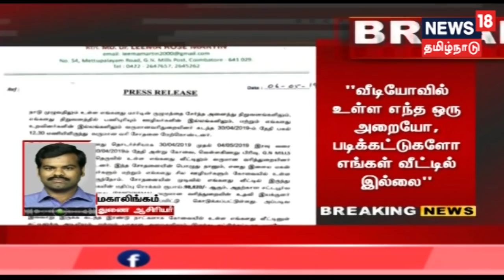மார்ட்டின் குழுமத்தில் நடைபெற்ற வருமான வரி சோதனையில் ரூ.98000 மட்டுமே பறிமுதல்- லீமாரோஸ் அறிக்கை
மார்ட்டின் குழுமத்தில் நடைபெற்ற வருமான வரி சோதனையில் ரூ.98000 மட்டுமே பறிமுதல் செய்யப்பட்டதாக மார்டினின் மனைவி லீமாரோஸ் விளக்க அறிக்கை